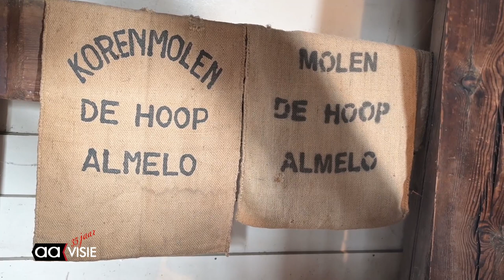Gezocht molenaars bij korenmolen De Hoop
Wie wil ervaren hoe het is om molenaar te zijn, kan zaterdag 23 maart terecht in de korenmolen De Hoop in de Nieuwstraat.  AAVISIE ging alvast even een kijkje nemen bij de molen.